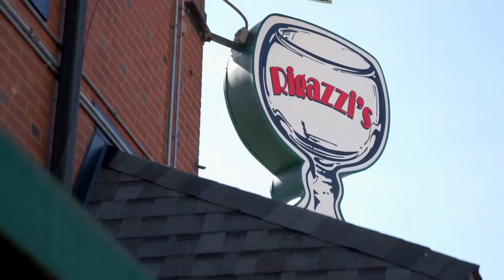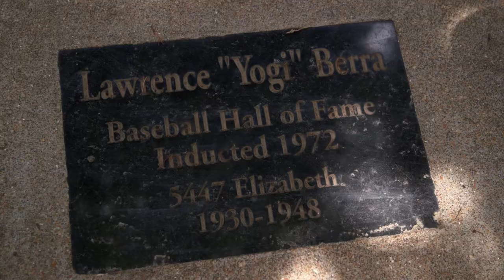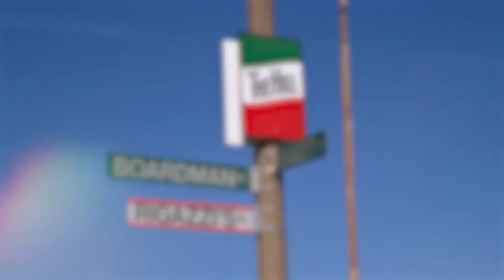Feast on St. Louis: The Hill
The Hill is famous for its Italian markets and restaurants. Visitors and locals alike flock to this historic part of the city to explore the family-friendly, tight-knit neighborhood and feast on the flavors of Italy right here at home.